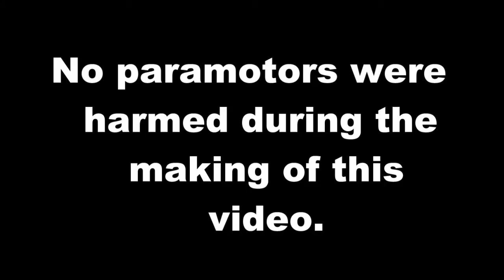Paramotor clips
stevepara123's shared video file.